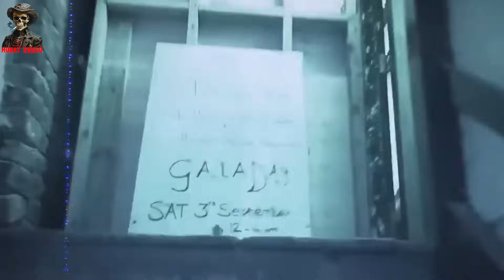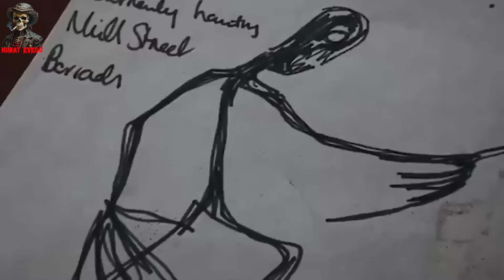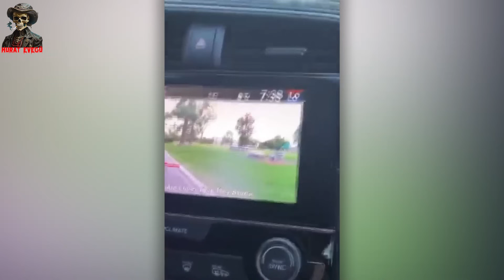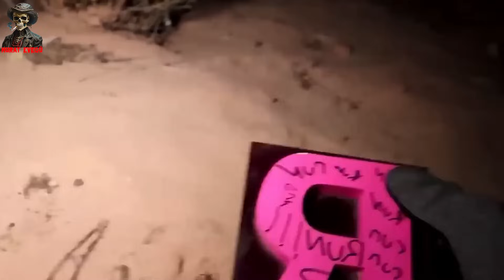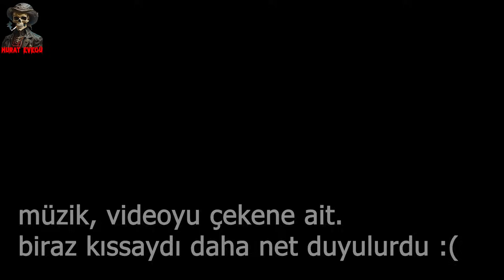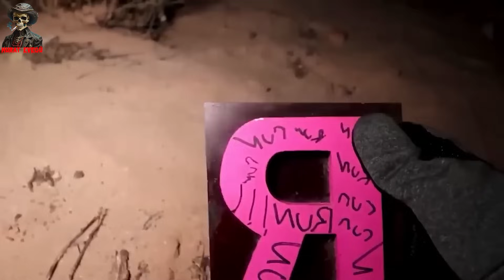ＫＯＲＫＵＮＣ ＶＩＤＥＯＬＡＲ. Ｖ91